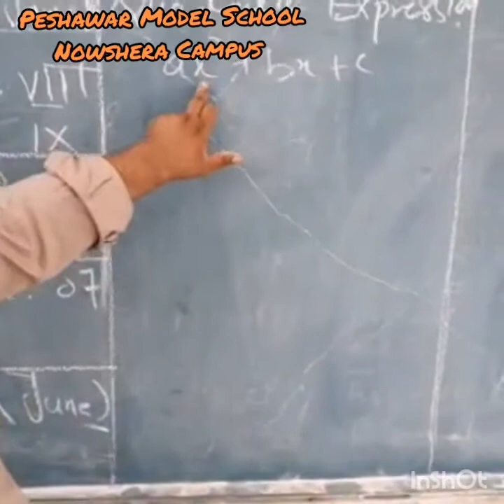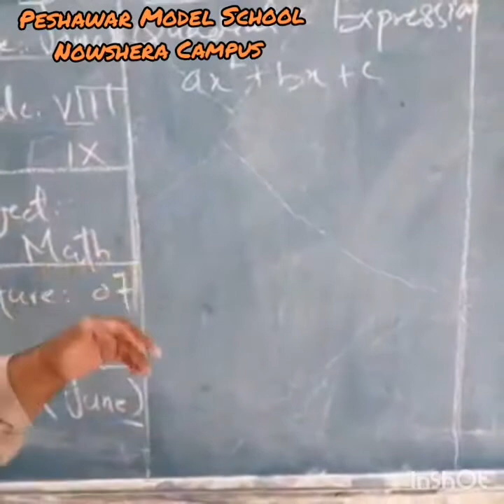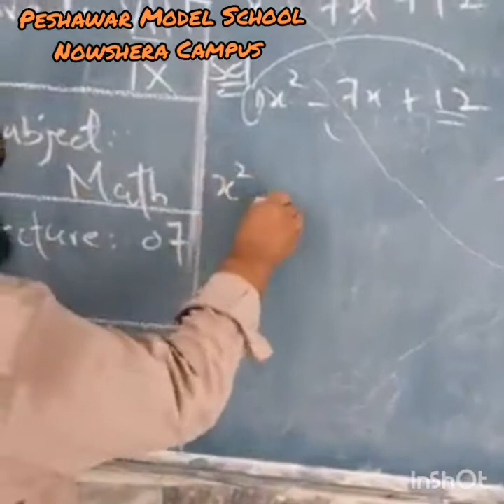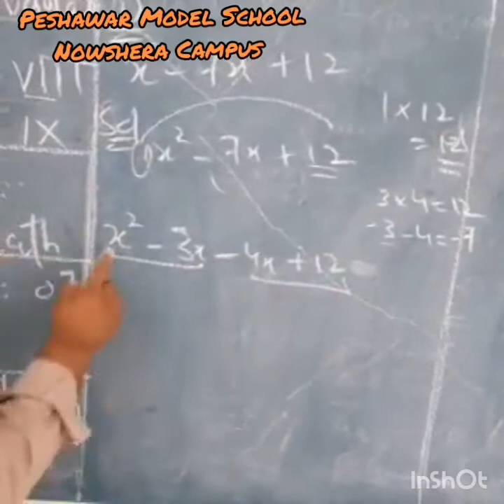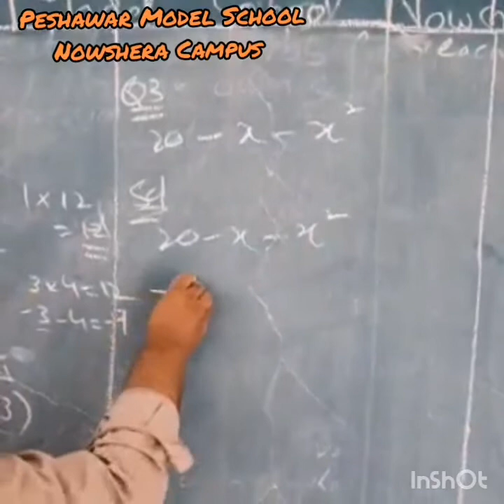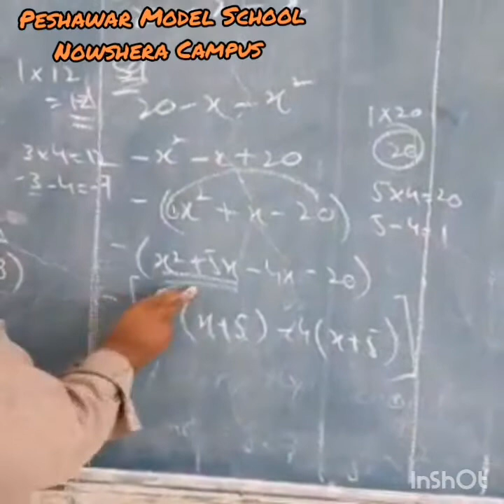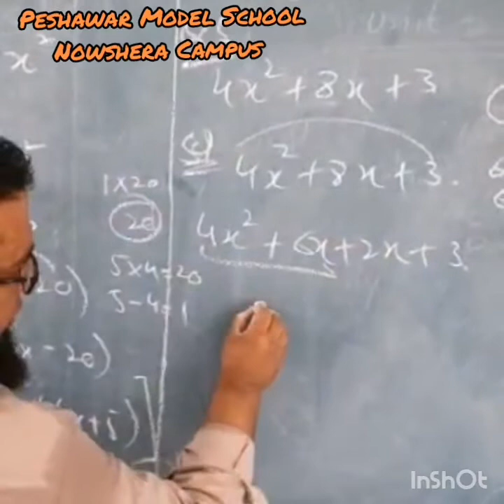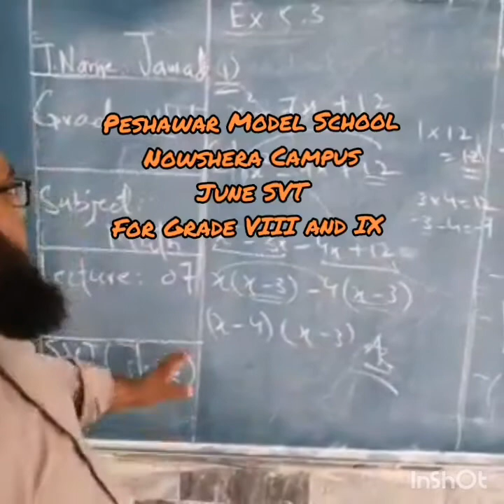PMS NSR Lecture No.7 Mathematics June Home Task for Grade VIII and IX